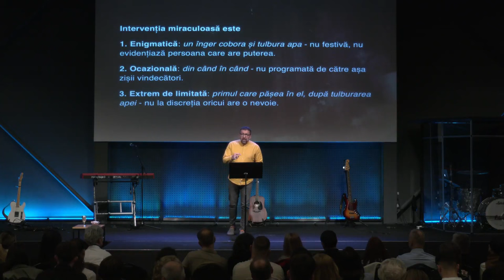Rei Abrudan - Slăbănogul | 7 Semne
Biserica Via Cluj - mesaj din seria de predici "7 Semne", rostit de pastorul Rei Abrudan, în data de 7 aprilie 2024. Predici pentru vremuri grele